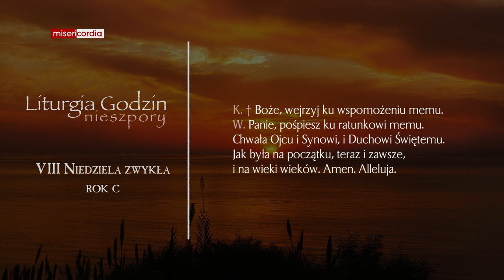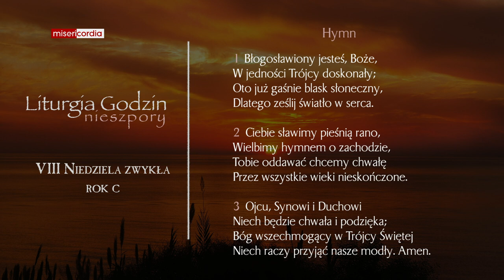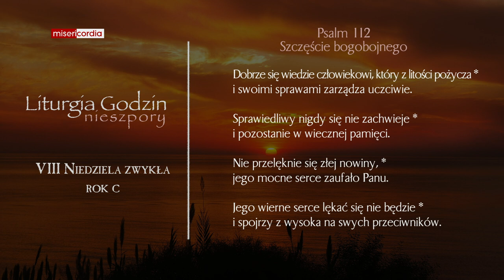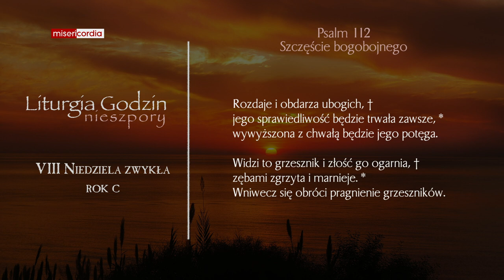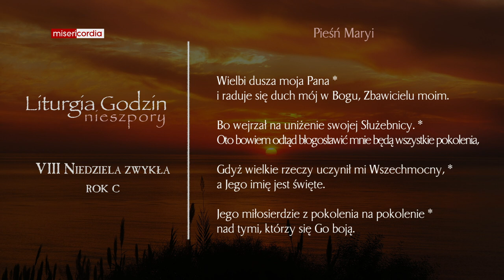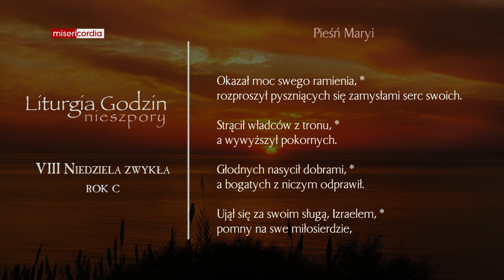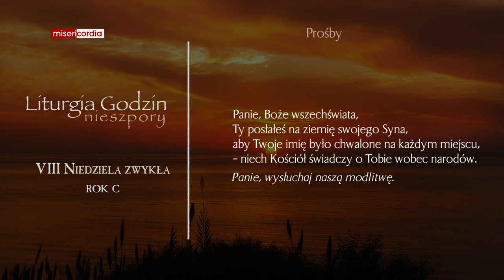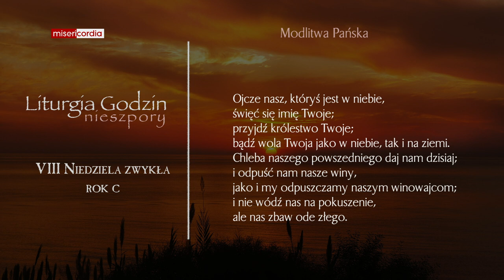Liturgia Godzin | II Nieszpory | VIII Niedziela zwykła (rok C)